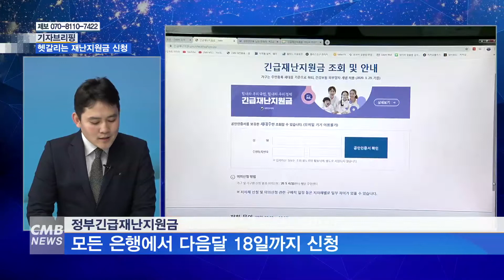[대전뉴스] [기자브리핑] 헷갈리는 긴급재난지원금